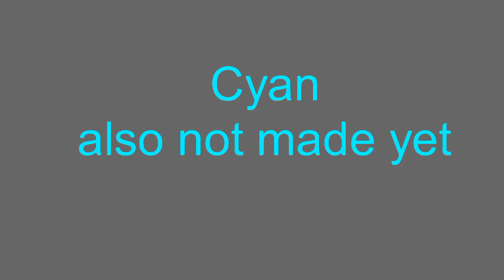Rainbow friends pack test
this is not a link just a test